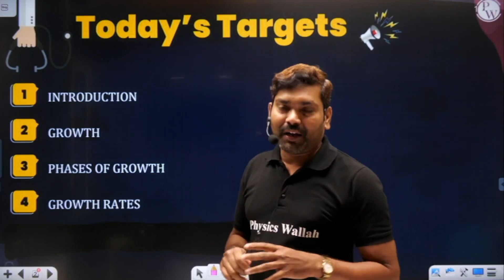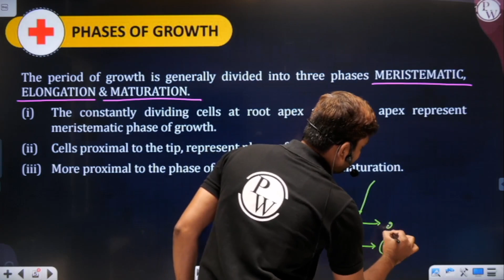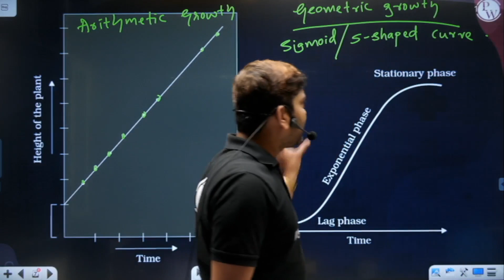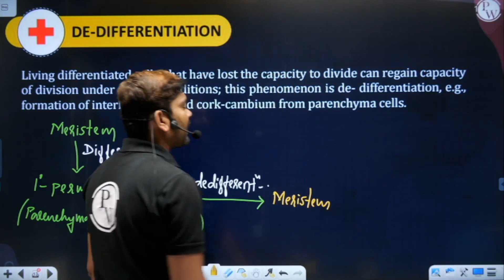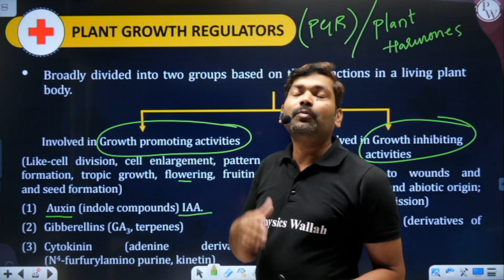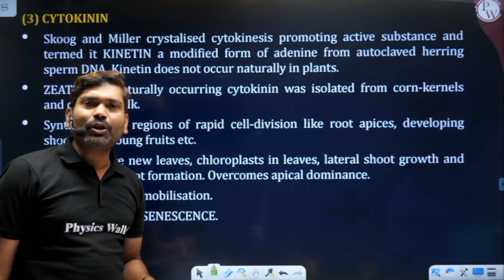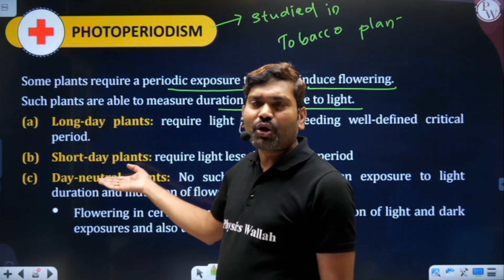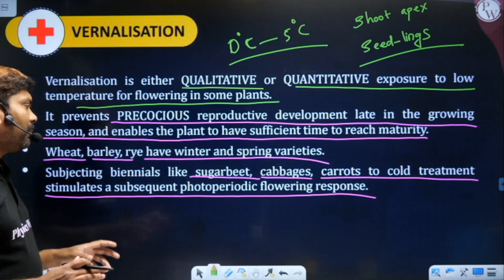PLANT GROWTH AND DEVELOPMENT in 1 Shot - All Theories & PYQs Covered | PUC 1 | NEET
About Batch :
ಸಂಭವ್ NEET ಬ್ಯಾಚ್ NEET  ಅನ್ನು ಗುರಿಯಾಗಿಟ್ಟುಕೊಂಡಿರುವ ಎಲ್ಲಾ ಕನ್ನಡ ವಿದ್ಯಾರ್ಥಿಗಳಿಗೆ.
 Sambhav batch is for all the students of Kannada aiming for NEET.

ಸುಳಿವುಗಳು ಮತ್ತು ಉತ್ತರಗಳನ್ನು ಹೊಂದಿರುವ ಅಧ್ಯಾಯವಾರು ಅಭ್ಯಾಸ ಶೀಟ್ ಗಳನ್ನು ನಮ್ಮ PW ಅಪ್ಲಿಕೇಶನ್ ನಲ್ಲಿ ಒದಗಿಸಲಾಗುವುದು.|| Chapter-wise practice sheets with hints and answers will be provided on our PW App.